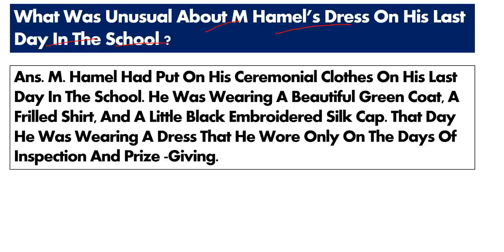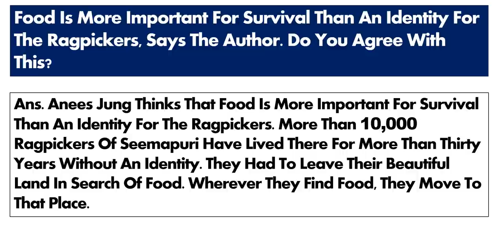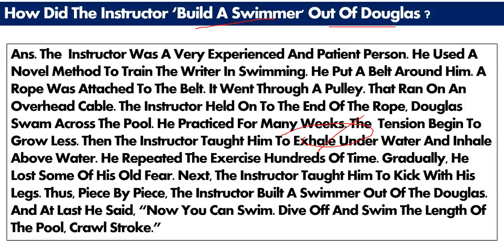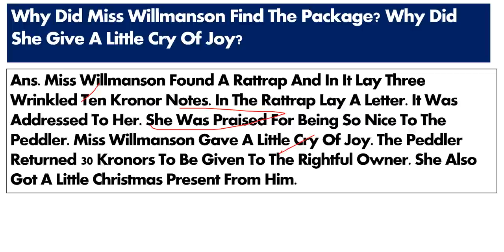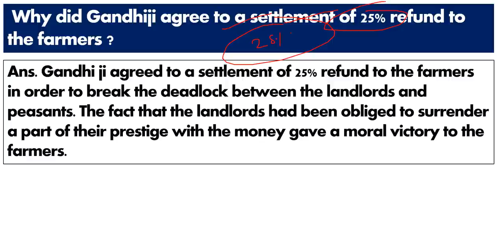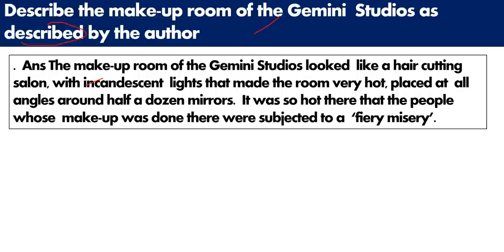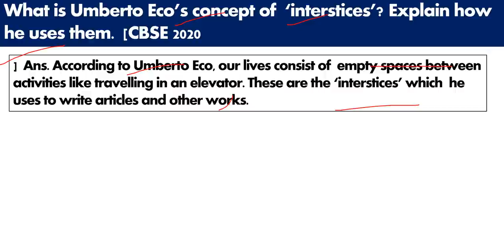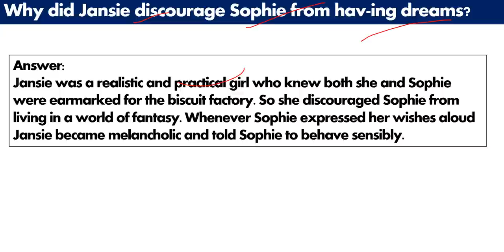class 12 English important questions 2022-23 short answer type flamingo book one shot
dear students in this video lecture we are going to discuss about class 12 English FLAMINGO
NCERT book one shot video

most important previous year questions
long questions
short questions

For Notes Visit our websites